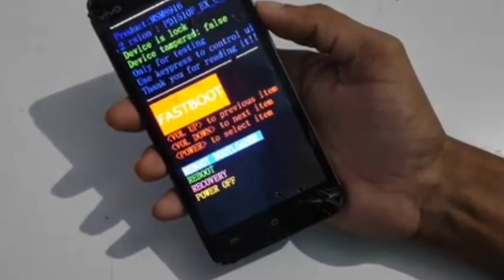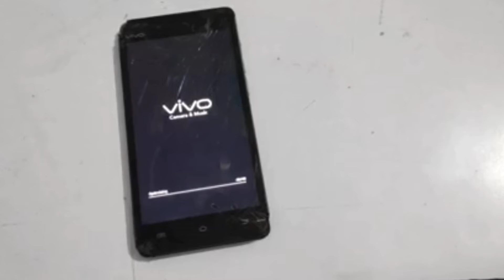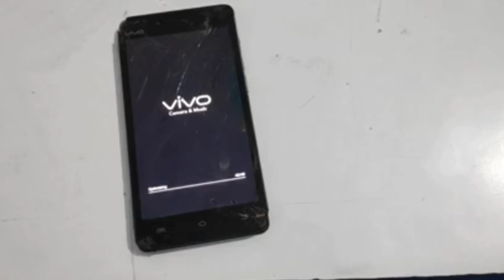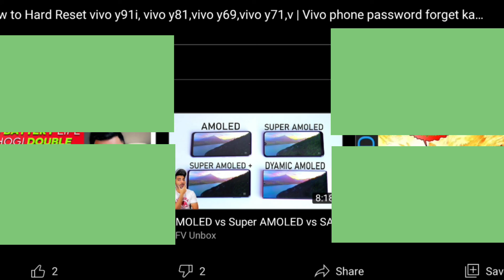vivo y69 pattern lock remove,vivo y69 hard reset and unlock password lock